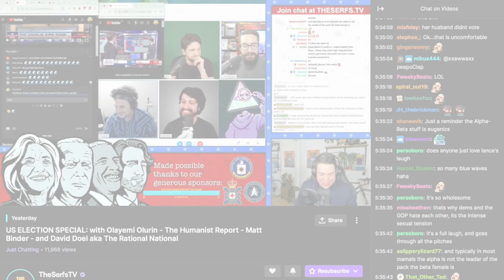Charlie Kirk's Election Stream Gets Raided by Leftist Trolls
"Who the F*** are all you f***ing commies?"